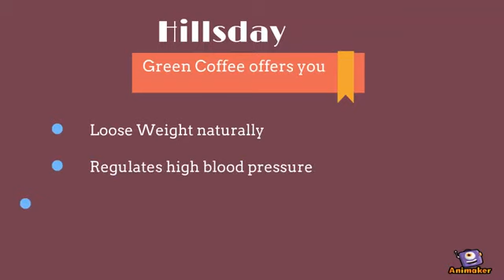Hillsday Instant Green Coffee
Hillsday Instant Green Coffee in Netherlands